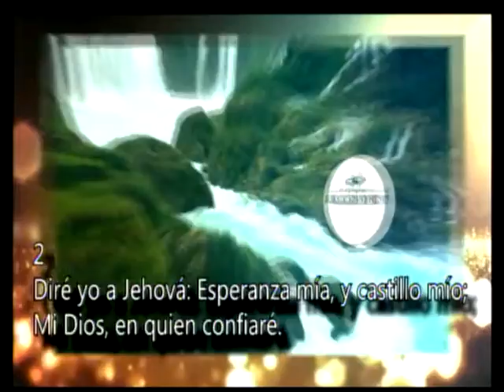1-para quien es el evangelio-jesuscristo viene